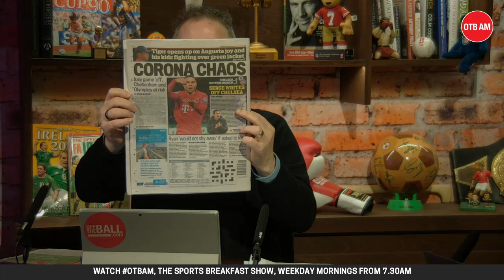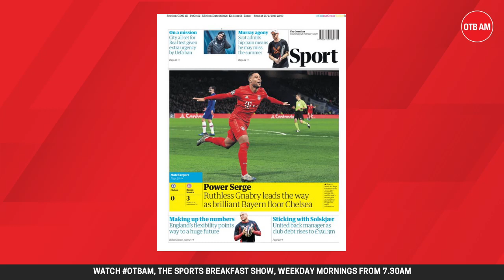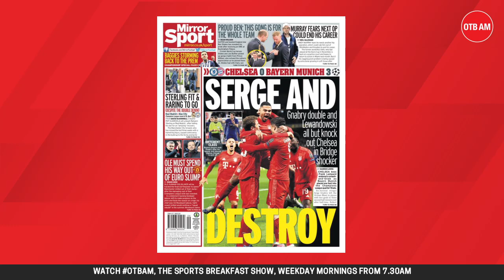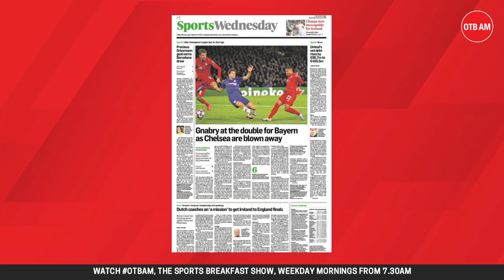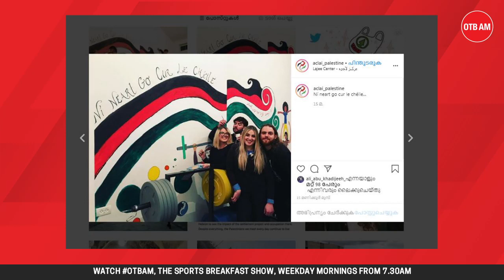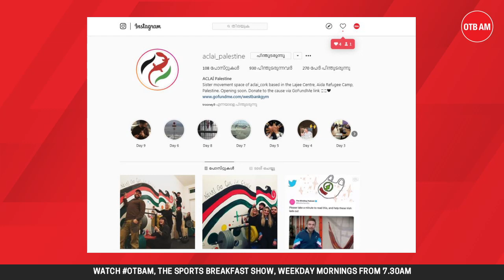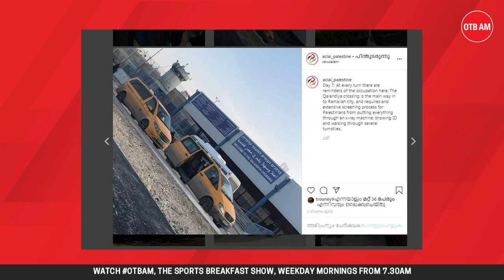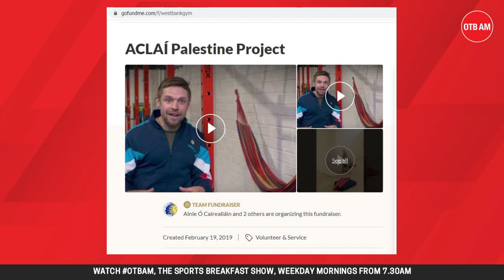OTB AM | City's last chance?, Graham Hunter, Donaghy's Shot Clock, Ireland's next move, Meath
It's set to be a busy Wednesday on OTBAM with Ger Gilroy and Eoin Sheahan in studio.

We'll be looking ahead to this evening's Champions League tie between Manchester City and Real Madrid with Graham Hunter, and will cast an eye back over a tough night for Frank Lampard's Chelsea.

Kieran Donaghy will be joining us live for this week's Shot Clock, and Graham Geraghty and Donal Keogan of Meath GAA sat down with OTB's resident Royal Tommy Rooney and we'll be bringing you a look through their chat.

There'll be a look back at Ireland's Six Nations disappointment against England and we'll consider what must be done for the remaining games and whether the championship remains within reach.

For all that and more, be sure to tune in from 7:30 am!